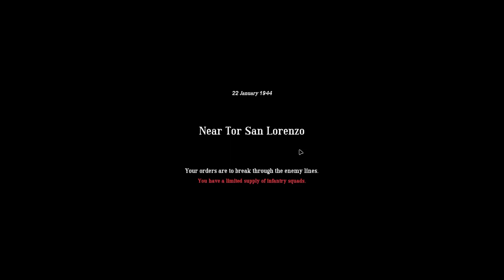Easy Red 2 - Gameplay - 02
Ratna simulacija sa temom drugi svetski rat.